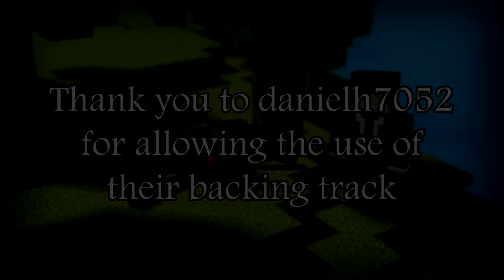♫ THE BLOCKS ♫ Minecraft Parody of The Fox by Ylvis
Introduction by The Very Supreme Broadcast Of Honour

Lyrics:

The wolf goes
The sheep goes
The ghast goes
and the pig goes

The horse goes
The bat goes
and the Enderman goes

Slime says
and Blaze goes
and the Spider goes

Asked all around
But no one knows
What do the blocks say?

ow oh ow oh ow oh-ow oh

AHHHHHHHHHHHHHHHHHHHHHHHHHHHHHHH
AHHHHHHHHHHHHHHHHHHHHHHHHHHHHHHH
AHHHHHHHHHHHHHHHHHHHHHHHHHHHHHHH

I just want to go back home